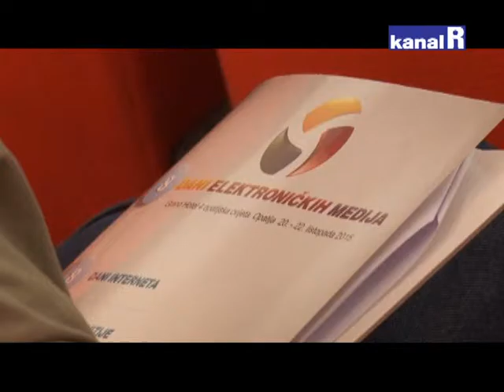DANI ELEKTRONIČKIH MEDIJA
Već dva dana u Opatji se druže predstavnici elektroničkih medija. Baš kao i sedam puta do sada razlog je nacionalno okupljanje svih zaposlenih u medijima